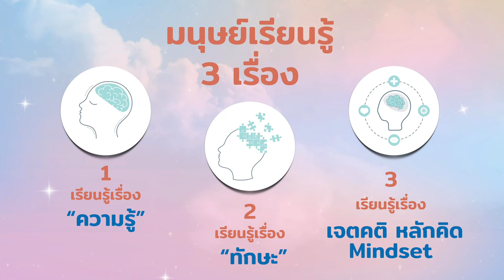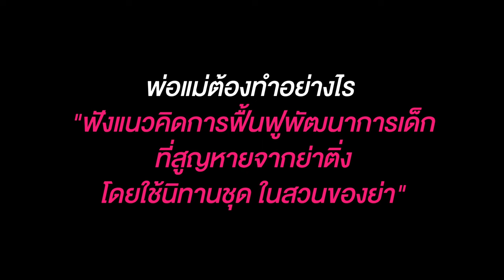รักลูก The Expert Talk EP 86 : เรียนรู้อยู่ร่วมกับความต่าง นิทานในสวนกับ ย่าติ่ง สุภาวดี หาญเมธี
นิทานที่เป็นได้มากกว่านิทาน เป็นการเรียนรู้โลกเบื้องต้นของเด็ก เพื่อเตรียมตัวให้รู้จักกับชีวิตที่จะเดินไปข้างหน้า ได้รู้จักผู้คน รู้จักสิ่งแวดล้อมที่อยู่รอบตัว และรู้หลักคิดว่าจะปฏิบัติต่อคนอื่นอย่างไร

พ่อแม่สามารถใช้นิทานสร้าง Eco System ให้กับเด็กได้ เป็นตัวกระตุ้นการเรียนรู้ เพื่อให้เด็กเข้าใจเรื่องราวต่างๆ มากยิ่งขึ้น

ฟังแนวคิดและหลักคิดที่จะได้จาก นิทานชุดไปสวนกับย่า “ไม่เหมือนกันแต่ก็เหมือนกัน” และ “เหมือนกัน แต่ก็ไม่เหมือนกัน” จากย่าติ่ง คุณสุภาวดี หาญเมธี ประธานสถาบันรักลูกเลิร์นนิ่ง กรุ๊ป